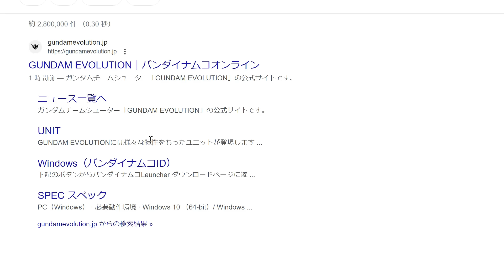【緊急】早すぎるサ終....ガンダムエボリューション追悼動画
ダラダラTwitter見てたらとんでもないツイートで目が覚めた. その衝撃の内容とは

さらばガンエボ. ガンオンと共にあらんことを.

主にクソゲーの動画、バカゲー動画をアップロードしています。

　2012～2017ニコ生、ニコニコ動画
　2017～現在youtubeにて活動

・PC環境

  CPU:AMD Ryzen 9 3900X 12-Core
  GPU:GeForce RTX2080Ti
  RAM:32GB

△音声合成ソフトウェア
・VOICEVOXずんだもん